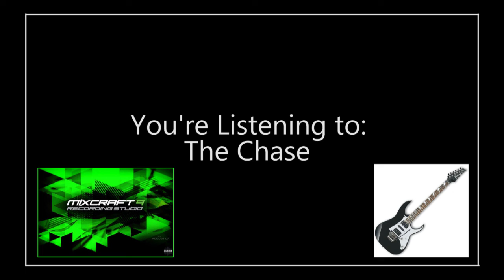The Chase Official Audio (Progressive Metalcore/Djent song)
Hey guys! This song was originally posted on my SoundCloud, but I noticed a lot of you haven't yet checked it out (link below). So here you go. Thanks!

Guitar: Ibanez RG350 EX
Tuning: Drop B
Amp: Line 6 Spider IV 15